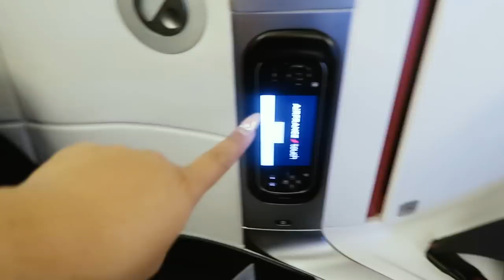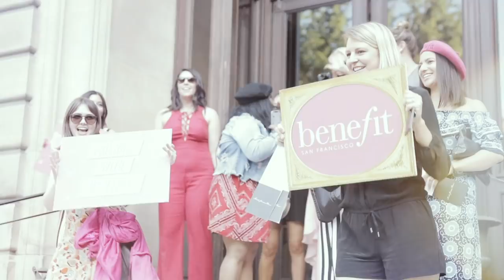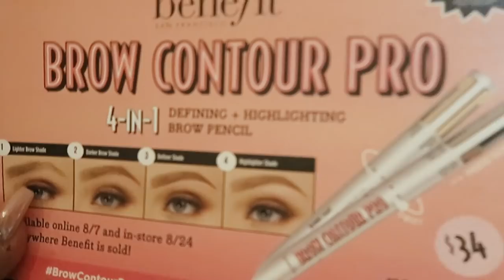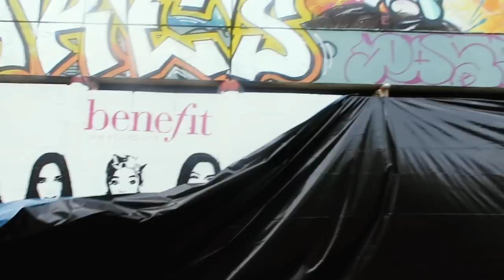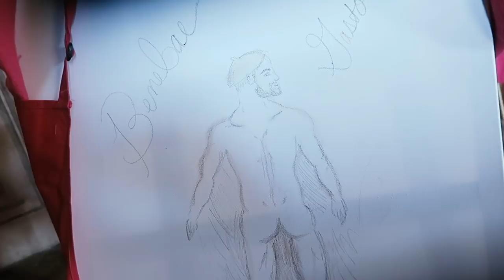My Paris Travel Vlog | PatrickStarrr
This is my trip to Paris, France with Benefit Cosmetics! I am so fortunate to have been able to take my brother and 2 friends with me on this trip! I love this city so much and I strongly recommend everyone to go! I hope you enjoy these vlogs! It's been a minute since I have vlogged on this channel!

xoxo
PatrickStarrr

PSTARRRsnaps

PatrickStarrr
2355 Westwood Blvd.

2 Whitening Lightening Pens $19